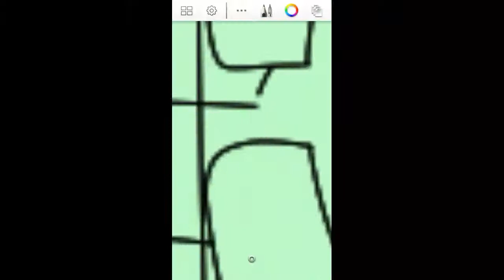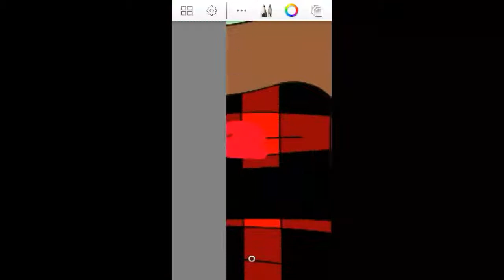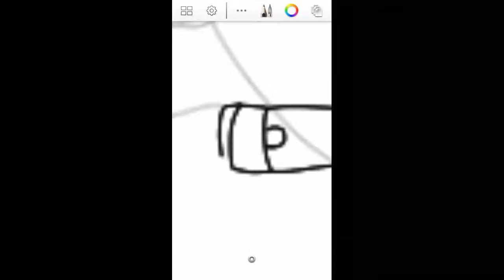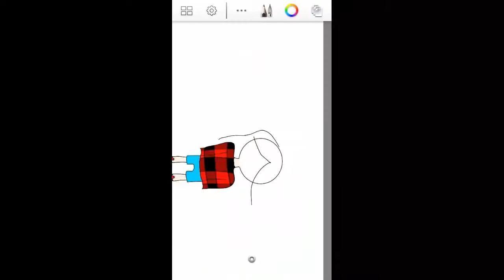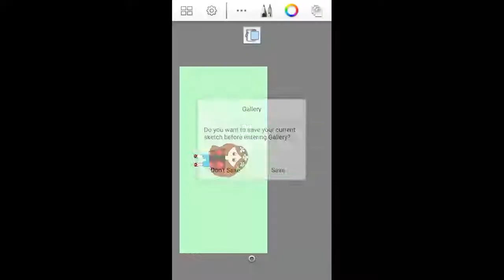Drawing My Don't Be Scared Meme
Hey guys, today I'm showing you a speed draw of me drawing dis meme!

Programs:
Recording App: AZ Screen Recorder (Only Available For Android)
Drawing App: Sketchbook Express
Editing App: VivaVideoPro

Bio: Hi, my name is Samantha but people call me Sammy. I'm a kid with a dream to become famous one day. I might have problems in real life like bullying or after school activities that'll make most YouTubers make less quality videos but that's not me. I'm the person who can cry right before recording a video with a cheerful voice. I just like to play with my friends, play Minecraft, and draw. And I'm also obsessed with unicorns!!!

My Server:

Name: Joy Craft
IP/Adress: c16682.leet.cc
Port: 16682

My Line Play Name: Sammyjoymonte